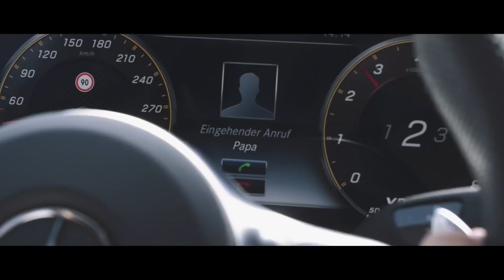Mercedes-AMG E-Class Joyride in Netherlands